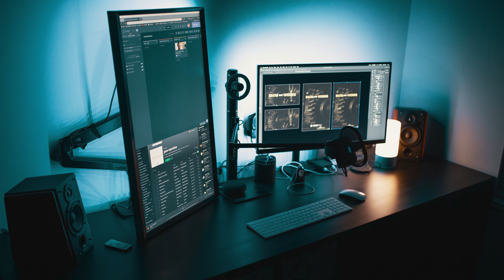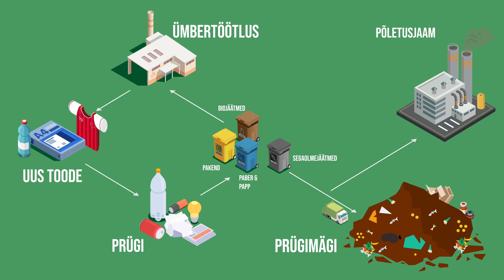Mis on ringmajandus? | VIDEOÕPS Loodusõpetus III kooliaste ja gümnaasium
Videos käsitletakse ringmajandust pandipakendisüsteemi näitel. Selgitatakse, miks loodusressursside ringlusse suunamine on mõistlik ning võrreldakse ringmajandust lineaarmajandusega. Video on mõeldud õppematerjalina keskkonnateemade käsitlemiseks gümnaasiumis.

Video valmis Keskonnaministeeriumi tellimusel PACKGDPEO projekti raames, mis on rahastatud Euroopa regionaalarengu fondist Eesti-Läti piiriülesest koostööprogrammist: Interreg Eesti-Läti programm 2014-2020.

Sisukord:
00:00 Sissejuhatus
00:24 Mikroplast ja nanoplast
01:23 Lineaarmajandus
01:52 Plastireostus
02:06 Ressursside piiratus
02:24 Haruldased muldmetallid
02:48 Säästlik eluviis vanadel aegadel
03:43 Materjalide ringlus
04:53 Lineaarmajandus vs ringmajandus
05:15 Pandipakendi süsteem
05:56 Kokkuvõte

Video sisu: Kristo Siig, Kadri Mettis, Ott Maidre, Keskkonnaministeerium
Kaamera ees: Kristo Siig
Filmimine ja montaaž: Martin Männik
Režissöör ja projektijuht: Kristo Siig

Kasutatud illustreerivad materjalid:
Martin Wagner et al. - Wagner et al.: Microplastics in freshwater ecosystems: what we know and what we need to know. In: Environmental Sciences Europe. 26, 2014, doi:10.1186/s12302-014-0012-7